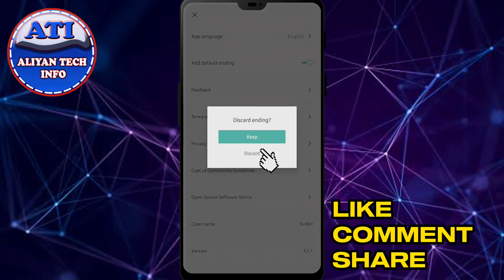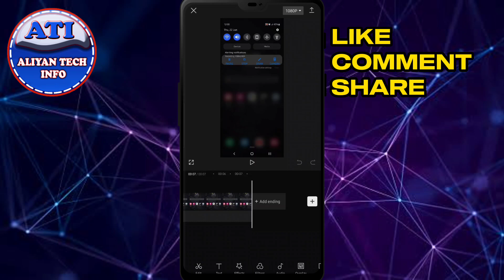How To Remove CapCut Watermark From Video | CapCut Logo Remove Guide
Hello Everyone!!
How To Remove CapCut Watermark From Video | CapCut Logo Remove Guide | CapCut  How To Remove TikTok Watermark | TikTok Watermark Kaise Hataye how to remove watermark from video using capcut
                                 In this video I will Show You How To Remove Watermark From CapCut
This was also a very requested video so watch the video completely till end.
Hope so you are gonna like the video if yes then make sure to give the video a big thumbs up